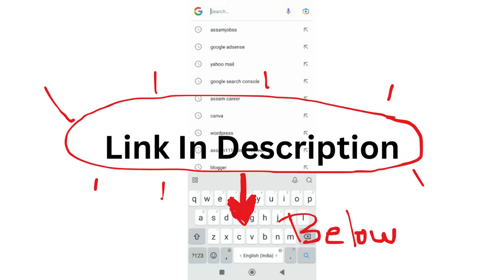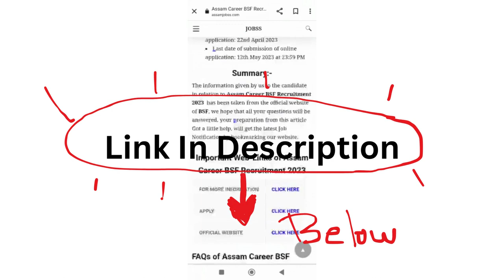Assam Career ICMR-Regional Medical Research Centre in Dibrugarh Recruitment 2023:১৫টা খালী পদ